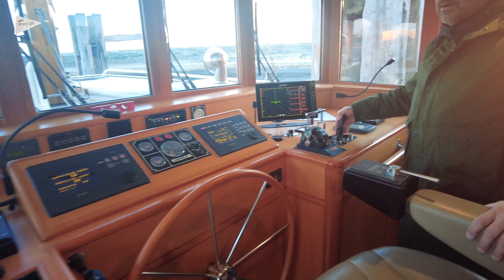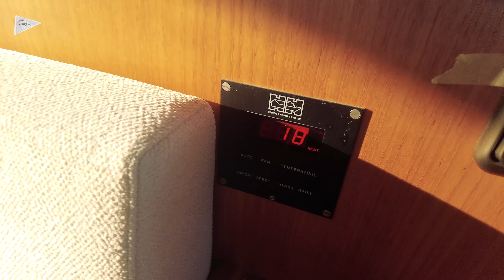DUIKER🤿!!!!ONDER HET SCHIP #121 YACHT VLOG